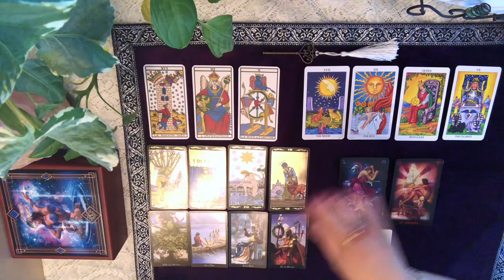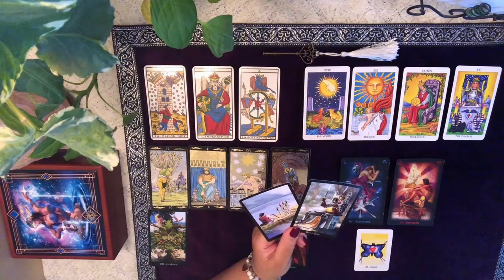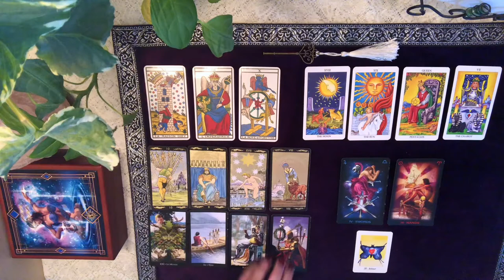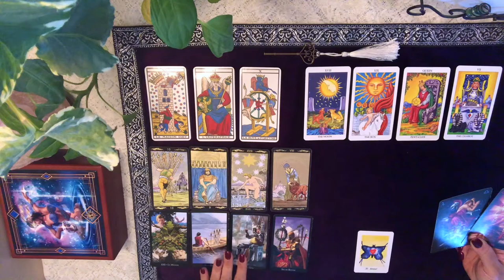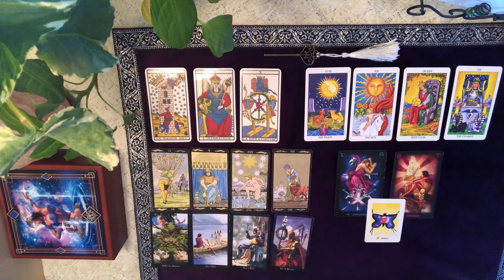SEMAINE DU 2 AU 8 MARS 2020 - Comment être à son meilleur cette semaine?